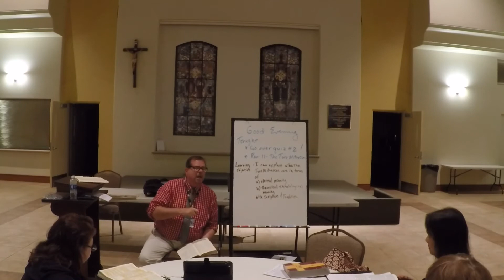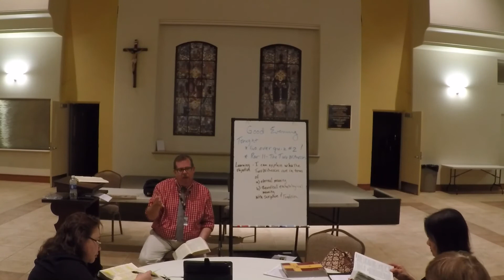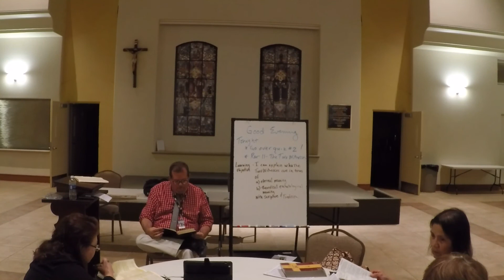2017.08.29 GOPR0837 - The Book of Revelation (video#1)